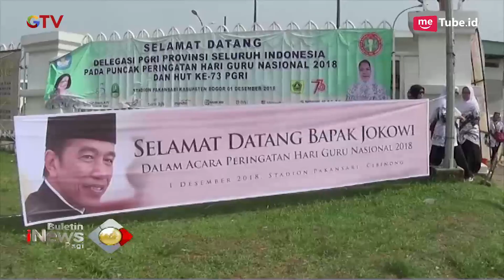Ingin Ketemu Jokowi, Ribuan Guru Seluruh Jawa dan Bali Berebut Masuk Stadion Pakansari - BIP 02/12